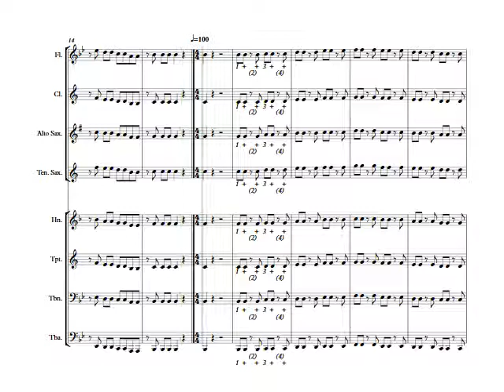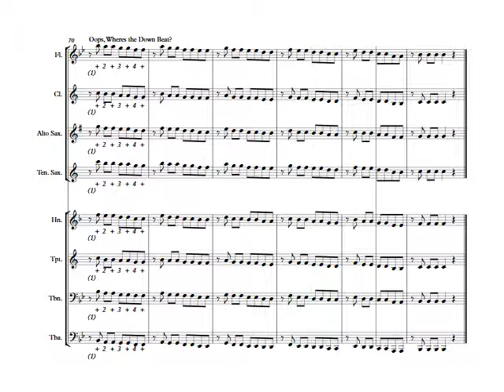1D Unit 2 Letter R, S